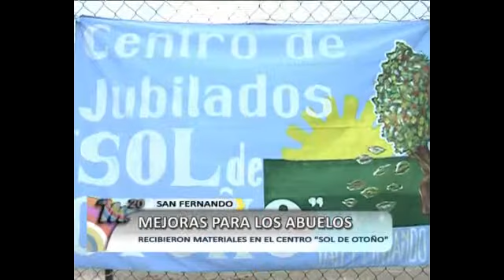Mejoras para los abuelos en el centro "Sol de otoño" (San Fernando)